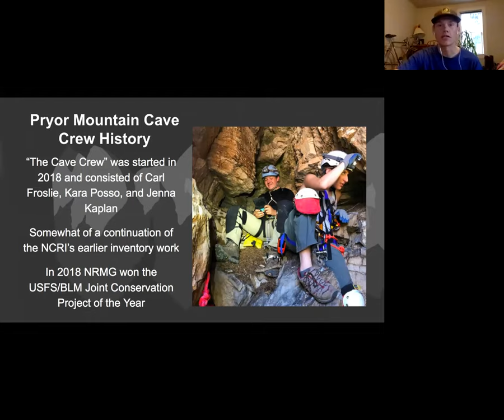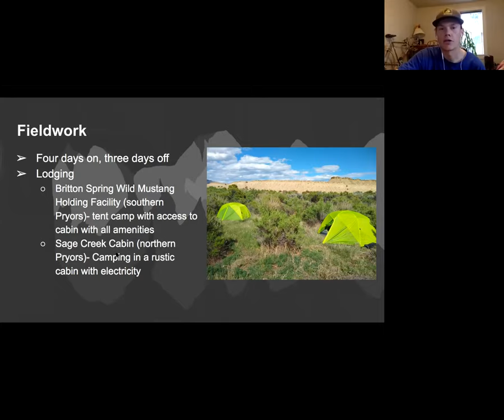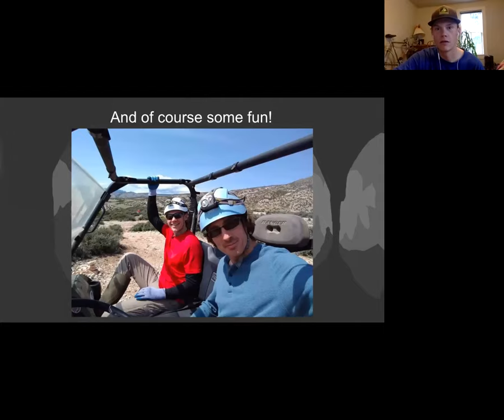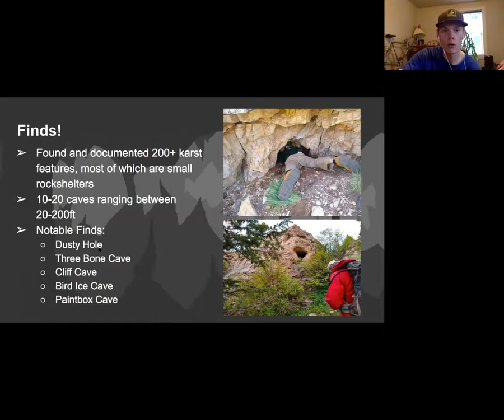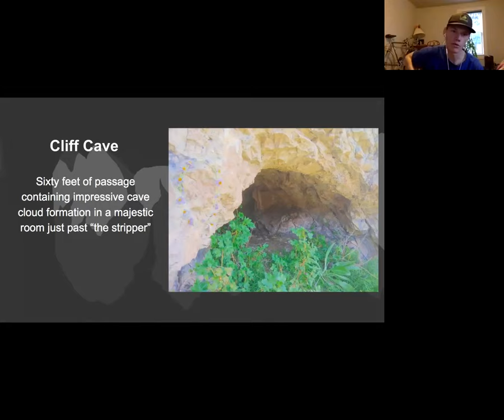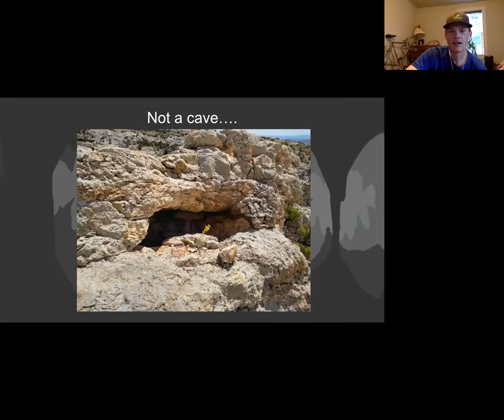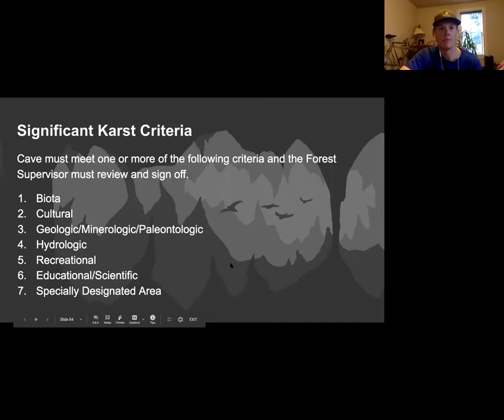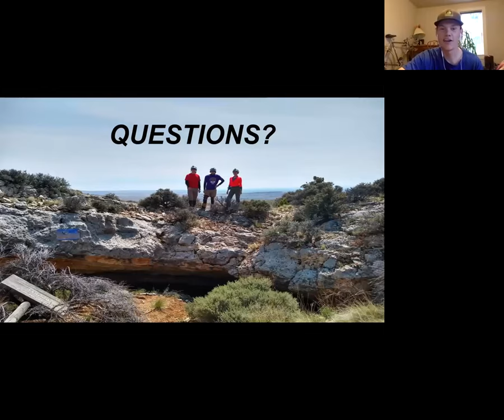Dustin Kisner - Pryor Mountain Cave Inventory 2019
This video is part of the NRMG 2020 Special Presentation Series